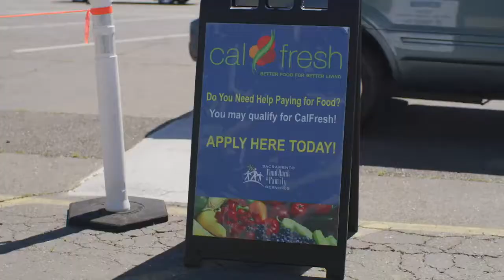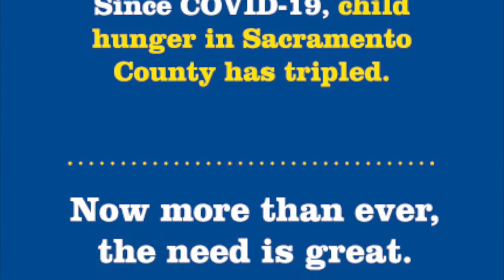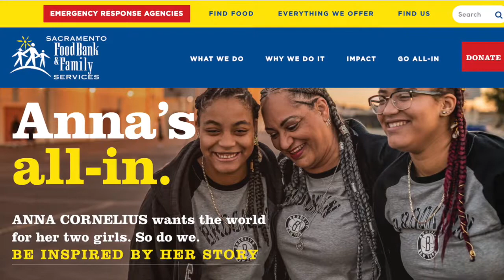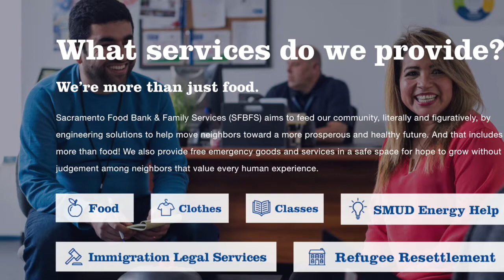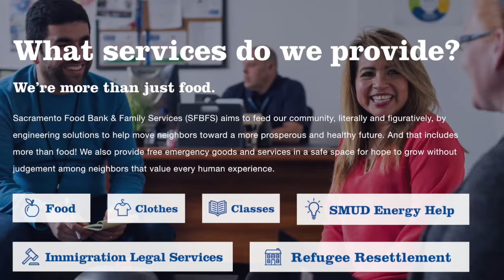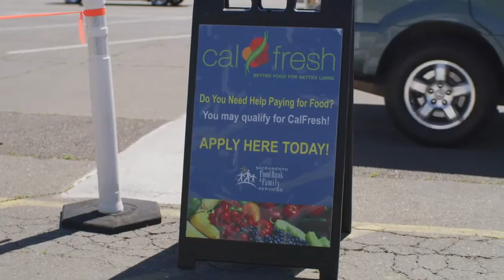93.7 The River's Dog and Joe / Sacramento Food Bank and Family Services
Dog and Joe from 93.7 The River interview Blake Young from Sacramento Food Bank and Family Services.